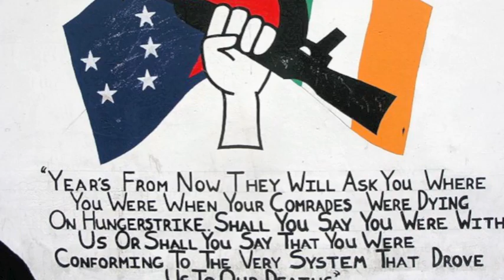Grateful Dead- He's Gone 5/6/81 Bobby Sands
May 6, 1981. Bob Weir, "This one's for Bobby Sands."